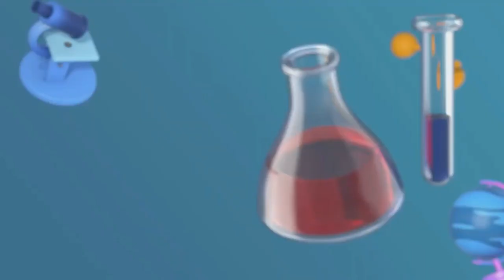Warm-up exercise for our Sports champs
"Ready to kick off the season? 🤩 Our sports champs have been working hard to warm up and get ready for the big game 💪 Let's cheer them on with a round of applause 🙌